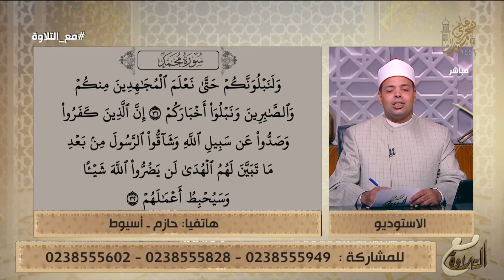ما شاء الله😍 متصل يفاجئ الشيخ بصوته الخاشع في تلاوة القرآن مش هتصدق فضيلة الشيخ قاله إيه!